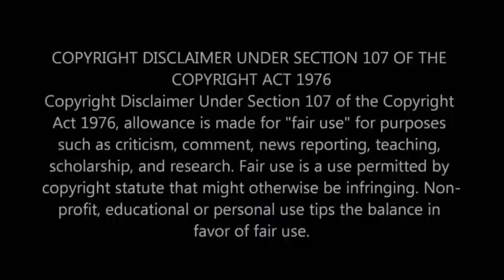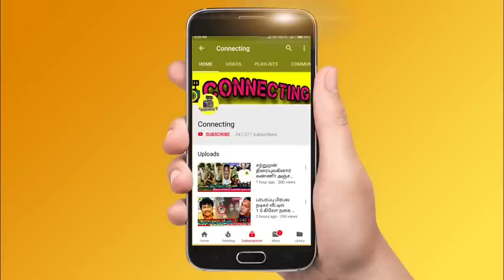வரேன்னு சொன்னேன் பாடகி கடைசி Call பற்றி வளர்ப்பு மகள் தகவல் | Singer Vani Jayaram | வாணி ஜெயராம்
ஒரு வாரம் கழித்து வரேன்னு சொன்னேன் பாடகி கடைசி Call பற்றி வளர்ப்பு மகள் தகவல் | Singer Vani Jayaram | வாணி ஜெயராம்

This Week Kollywood and Tamil Cinema Updates:
 Thalapathy 67 Update | Thalapathy Vijay | Vijay 67 | Thala Ajith | AK 62 | AK 63 | Leo Bloody Sweet | Lokesh Kanagaraj | Vignesh Shivan | Atlee | தமிழ் சினிமா செய்திகள் | தமிழ் செய்திகள்